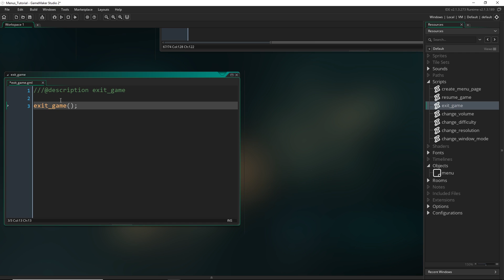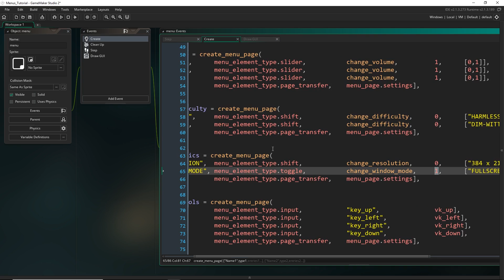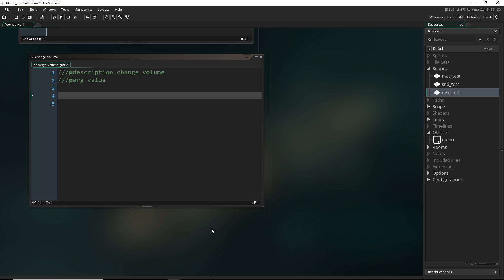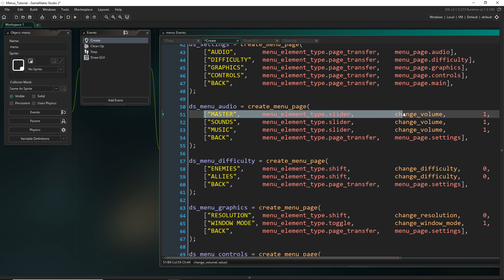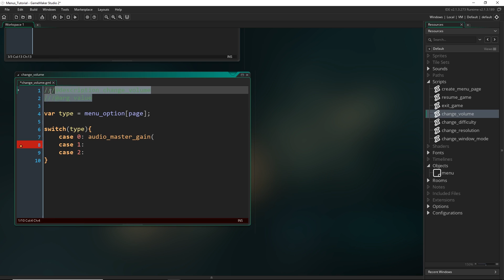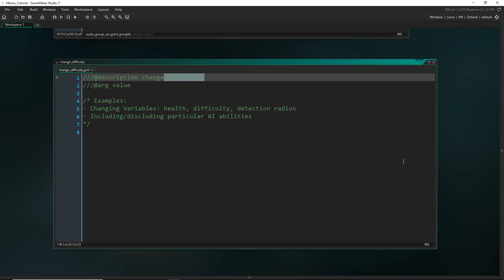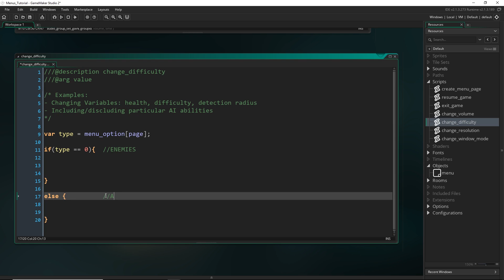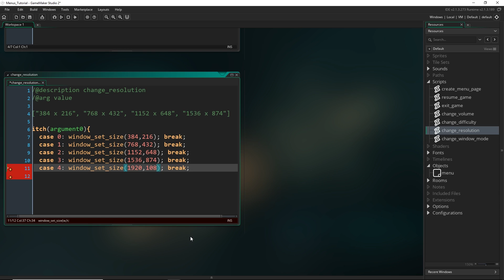Applying Settings with Scripts | Menus: GMS2 [P4]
This is part 4, the final tutorial for the Menus series. With all the setup done, we put the finishing touches on our project by going through some examples of scripts that facilitate changes to the settings in-game.